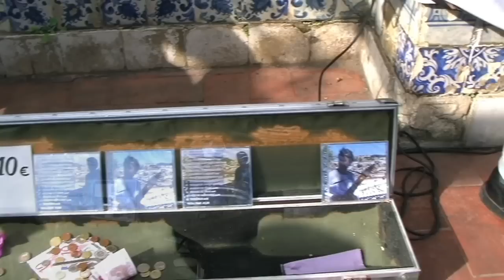TAKE FIVE | PEPE ARTIGAS & ROMAN GIZA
En cualquier lugar del mundo se puede encontrar a músicos con talento tocando en la calle. Es una forma de vida y una filosofía. Al streetmusician le gusta la libertad y que lo vean y escuchen mucha gente. Los buenos siempre tienen la recompensa del público. Este es el caso de Roman Giza (Polonia) y Leonardo Vidgi (Brasil) que tocan en el mirador de Santa Luzia al lado del castillo de San Jorge en Lisboa.